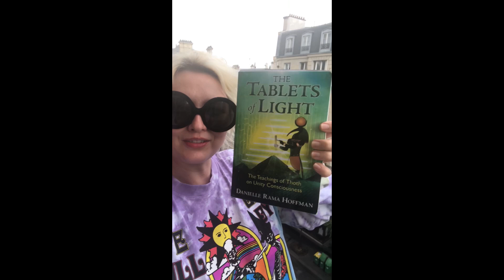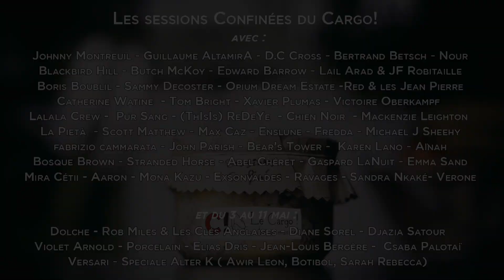Session Confinée #060 - Sarah Rebecca - Make me smile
La majeure partie de la planète est en confinement. La France n’y échappe pas, pas de petit village de la Gaule qui résiste à l’envahisseur. Cette fois ci, nous devons tous rester chez nous pour aider à combattre ce virus, fléau planétaire. Mais la résistance à l’ennui, au temps qui passe trop doucement prend forme et l’équipage du Cargo ! vous propose les Sessions Confinées. Nous continuons les sessions du Cargo ! mais cette fois ce sont les artistes qui s’enregistrent chez eux avec les moyens du bord et nous partageons ces moments avec vous au quotidien on l’espère.

60e et dernière Session Confinée pour le Cargo! Nous avons tenu le rythme d'une Session par jour, voir plus ces derniers jours. Nous finissons avec un trio magique, tous des artistes sortis sur le même précieux label Alter K. Touos des artistes que nous écoutons et admirons sur le Cargo! Nous sommes très heureux de finir cette petite aventure qu'ont été les Sessions Confinées avec Sarah Rebecca. Très heureux de finir sur une vidéo qui nous montre que l'émotion et la beauté n'ont pas besoin d'artifice. Un plan simple, une guitare, une voix et l'envie de donner le sourire, de partager un moment de beauté, d'émotions et de nous toucher. Une guitare et une voix, et quelle voix, sensuelle et émouvante. Nous sommes très heureux de refermer la parenthèse des Sessions Confinées de si belle manière. Make me smile, oui nous en avons tous besoin.

Nous demandons aux artistes qui participent aux Sessions Confinées de nous conseiller un livre, un film et un disque pour cette étrange période que nous vivons. Voici les conseils de Sarah :

Livre dans confinement: Je pense que c’est super important de continuer à élargir notre conscience pendant ces temps passionnants et sans précédent donc j’aime lire des livres comme The Tablets of Light de Danielle Rama Hoffman, ou The Fifth Sacred Thing de Starhawk.

Album de confinement: Suzanne Vallie Love Lives Where Rules Die.Son premier single de cet album, Ocean Cliff Drive m’adoucit vraiment en ces temps incertains.Quand elle dit chéri je ne vois pas la route devant moi, ça me fait mal au cœur car c’est là que nous sommes tous en ce moment.

Film de confinement: J’ai vraiment puisé dans mon enfant intérieur pendant l’enfermement et je suis vraiment revenu aux films/favoris de l’enfance pour des enfants comme Howl’s Moving Castle, The Last Airbender, et The Willougbys.

Un très grand merci à Olivier & Sarah.